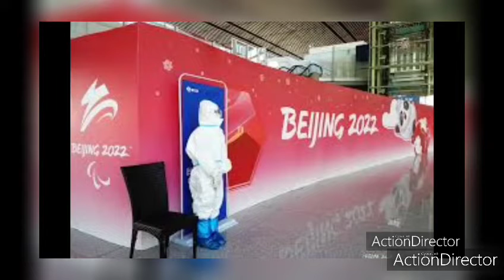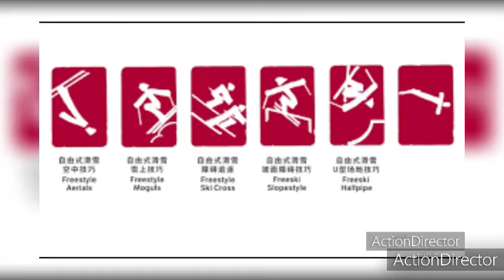Winterolympiade 2022 Eröffnungsfeier in Peking